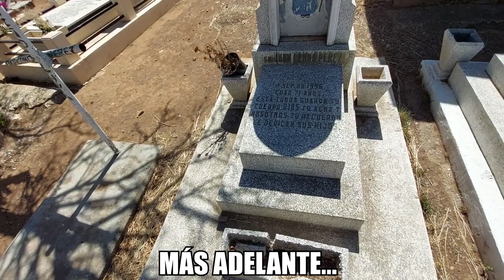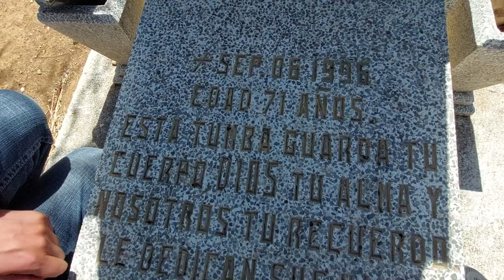EL PANTEON DE CUAUHTÉMOC CHIHUAHUA MEXICO || recordando a la gilbertona || Charly W ✝️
EL REY DE LA DONA CONOCE MI DEPARTAMENTO POR PRIMERA VEZ  || los sillones que troso la toxica 🏠

COMPRE BASE DE TINACO PARA LOS DEPARTAMENTOS || EL REY DE LA DONA YA DE REGRESO || CHARLY W 🚰

NISSAN QUEST 3.5L Cambio de cadena De tiempo y bomba De agua!!! || CUIDADO CON LOS MECANICOS COBRAN🚗

COMO PINTAR TECHO DE DOBLE ALTURA EN CASA || lijar, pintar y detallar pintura paso a paso 🖌️🏠

Aplicación de Stucco Uniblock || el Stucco en una doble altura, interior de casas Charly W 🏠

Aplicación de Stucco Uniblock || el Stucco tiene muchas formas de usarse y en interior de casas más

SE RENTA DEPARTAMENTO EN CIUDAD CUAUHTÉMOC CHIHUAHUA MEXICO || lijo, confor y espacio || CHARLY W 🏠

NORMY SALE POR PRIMERA VEZ DESPUES DE SU CIRUGÍA || HISTERECTOMIA RECUPERACÍN || Charly W

EL REY DE LA DONA CONOCE MI CASA POR PRIMER VEZ || esto paso en Cuauhtémmoc Chihuahua || Charly W

Nissan Quest 1995 SE VENDE || LA CAMIONETA MAS DURADERA QUE E TENIDO || 20 AÑOS EN MI FAMILIA 🚗😯

COMPRANDO LENTES PARA CORREGIR LA MIOPÍA || CUAUHTEMOC CHIHUAHUA MÉXICO || Charly W 😎👓

MI PRIMO LLEGÓ DESDE USA PARA INVITARME A COMER POR MI CUMPLEAÑOS || mis 32 AÑO DE EDAD 🥳🎉🪅

MI PRIMA DE CUAUHTÉMOC CHIUAHUA MÉXICO SALE POR RIMERA VES EN UNO DE MIS VIDEOS || Charly W 🧑‍🍳

Calefactor de Patio Member's Mark con Mesa LED Plata || SEPARE LA LUZ DE MMIS DEPARTAMENTOS Charly W

COMPRE UN OVEROL DE TRABAJO PARA CABALLERO *la nissan quest necesita reparacion de cadena del tiempo

COMPRANDO PLATA EN CUAUHTÉMOC CHIHAHUA MÉXICO || plat fina ¿CUANTO CUANTO CUESTA? || Charly W 💎💍

WALMART EN CUAUHTÉMOC CHIHUAHUA MÉXICO || MI FAMILA VA CON EL REY DE LA DONA || Charly W 🛒

MI FAMILIA CONOCE AL REY DE LAS DONAS POR PRIMERA VEZ *Cuauhtémoc Chihuahua México* Charly W👨‍👩‍👧‍👦

ME ENCONTRE 1200 PESOS TIRADOS EN LA CALLE FRENTE A MI CASA || arena para construcción || Charly W

ALFREDO VALENZUELA ES UN PRESUMIDO || PIZZA MENONITA DE MANZANA || Charly w 🍏🍎

ME ESCONDI DE EL REY DE LAS DONAS Y ME ENCONTRO!!! || cerraniento de el departamento de renta || 👷

ESTO PASO ANTES DE MI PRIMER  PODCAST || Aide y Karen se preparan para grabar || NUESTA PRIMERA VEZ

EL REY DE LA DONA  ME AYUDO A COMPRAR EL MANDADO DE MI FAMILIA || comida de supermercado || Charly W

CARLOS DE DESMAYA AL CAER DE LA BICI Y MI MAMÁ CHOCA LA HONDA CRV NUEVA || invertir mi dinero Charly

HOY NO HAY VIDEO || VOY A PAGAR 10 MIL PESOS || mi departamento es primero que malgastar dinero 😌

CRITICÓ MI FORMA DE CONSTRUIR MI CASA Y ESTO LE RESPONDO || departamento de renta hecho a mi manera

EL REY DE LA DONA ENCONTRO MI CASA || esto paso cuando vio la casa || Charly W

COMPRE UN COSTAL DE BOXEO || como poner saco de boxeo en casa facil rapido y seguro || Charly W

CONOCI AL REY DE LA DONA Y ESTO FUE LO QUE PASO || nuevo integrante a LOS JOBS || Charly W